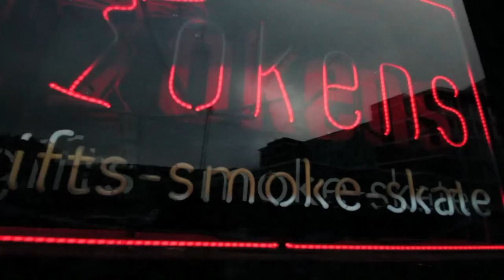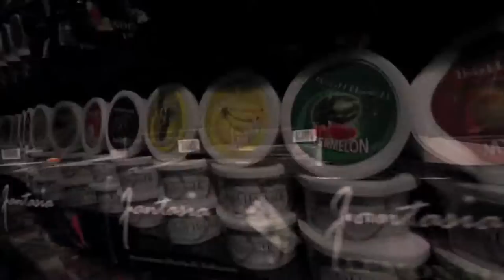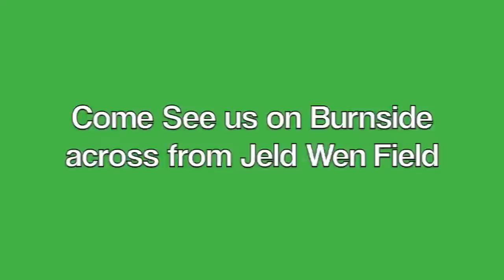Tokens Smoke Shop - Promo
Tokens Smoke Shop and gifts... located on 1971 west burnside across from the Jeld wen Field!
the best selection of local and fine glass, Tobacco, smoking accessories and supplies, posters, detox, games , original clothing, art, and amazing cigarette prices. Come on in its a classy joint!